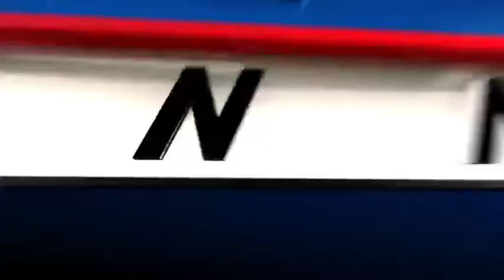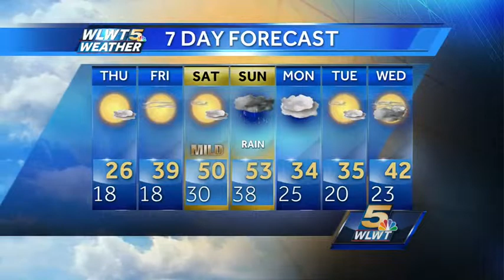Snow Exits As Cold Settles In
Snow will push out as colder temperatures move in overnight.